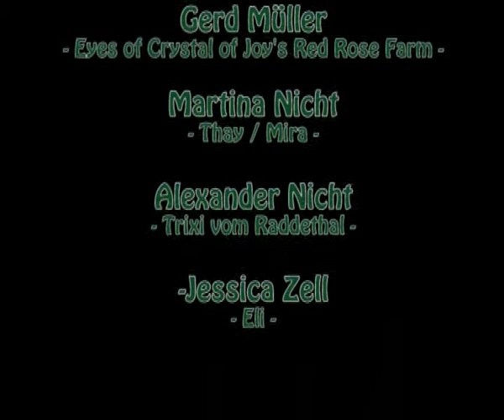4. THS Turnier HSV Edingen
Am Samstag den 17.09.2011 gingen bei unserem 4. THS Turnier insgesamt 58 Mensch-Hund Teams in den Disziplinen Vierkampf 1 + 2, Dreikampf und Shorty an den Start. Die insgesamt 196 Läufe in Unterordnung, Dreisprung, Hindernisbahn, Slalom und im Shorty boten eine Menge Abwechslung und spannende Duelle bis zum Schluss. zum Download. Zu beachten ist dabei, dass es bei den Ergebnissen des Shorty aus technischen Gründen nicht möglich ist Jugend- und Erwachsenen - Mannschaften getrennt darzustellen. Jugendmannschaften waren die Startnummern 27-29. Die Platzierungen ändern sich dementsprechend.